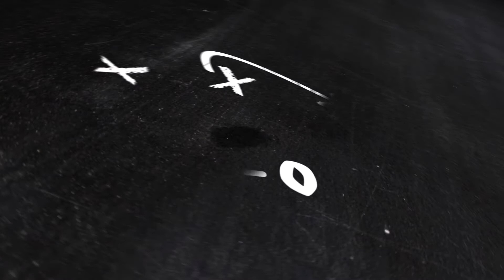106) Football Graphics